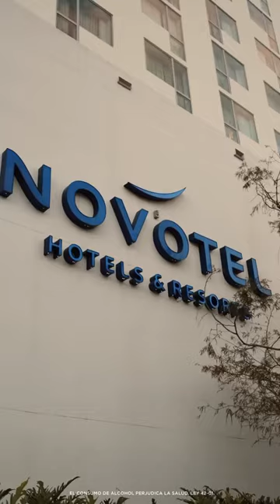Brugal - Serie del Caribe 2024 - Short 1